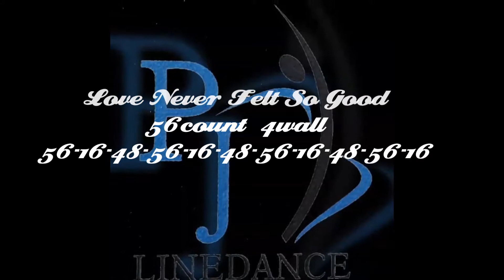Love Never Felt So Good linedance (PJ)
Choreographed by Deshimona (MLD-INA) May 2014
Level: High Beginner/Intermediate
56count 4wall
Music: Love Never Felt So Good by Michael Jackson Feat Justin Timberlake